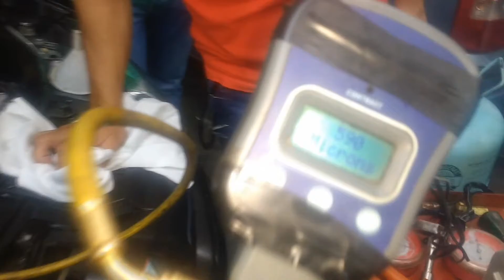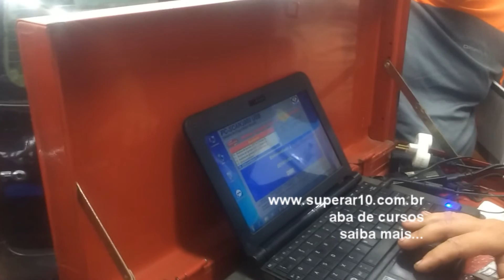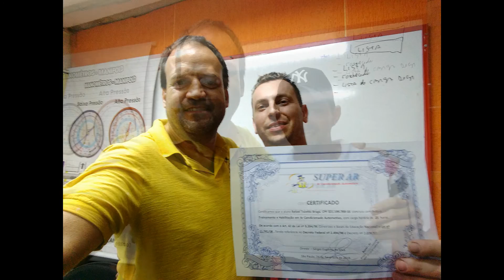Curso de Ar Condicionado Automotivo Fev/2019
turma Fevereiro 2019, sensacional;
turma Fevereiro 2019, maravilhosa;
turma Fevereiro 2019, fantástica.